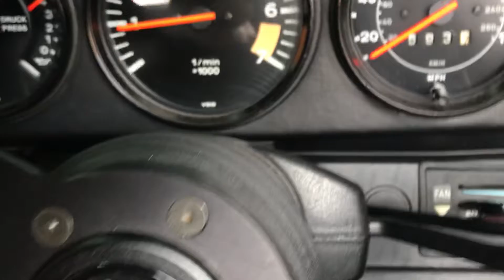83 911sc Cab Cold Start.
Last driven 36 hours earlier. Air temp 69’.